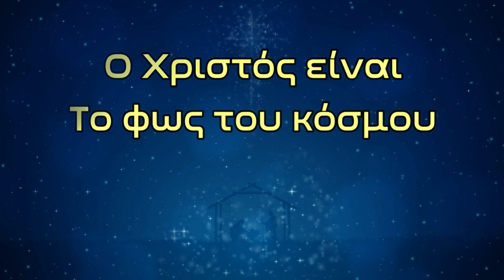Γέροντας Κλεόπας Ηλιέ: Οι 8 Πειρασμοί που προκαλεί ο πονηρός στους Ανθρώπους (Πρέπει να το δεις..)